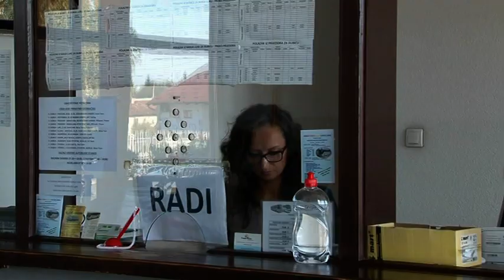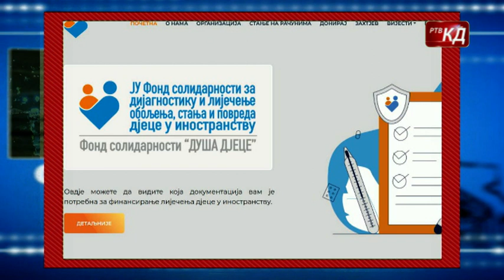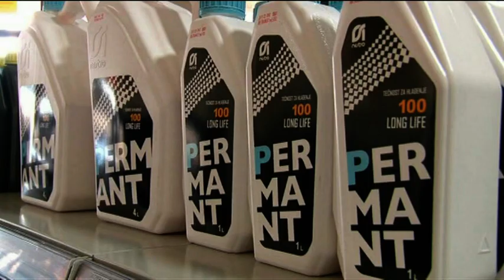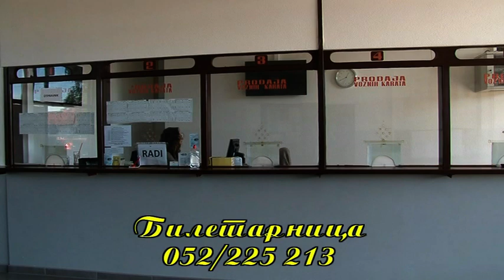Novosti RTV KD 19.12.2022.